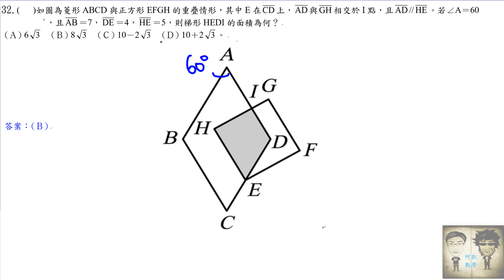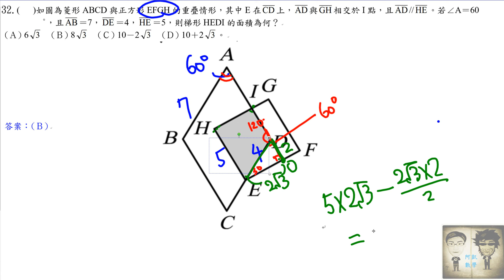基測100-2 32題